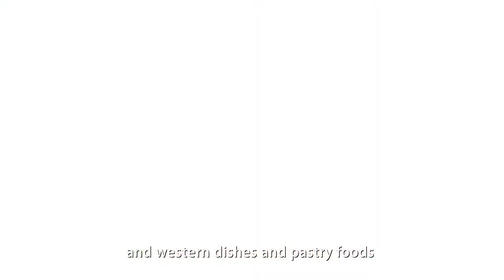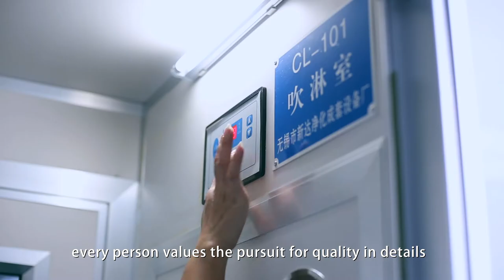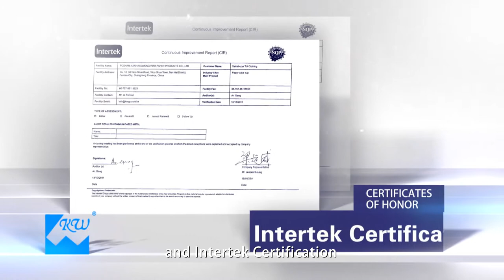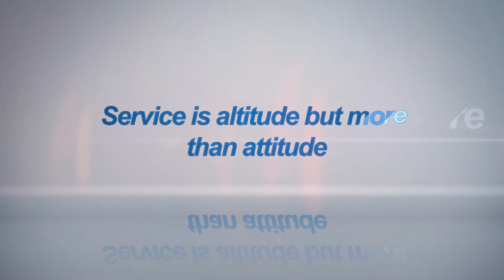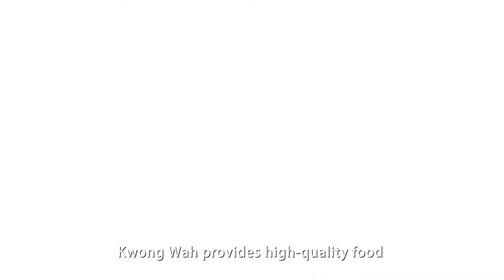Kwong Wah Company Profile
We Only Make Food-Grade Paper Products